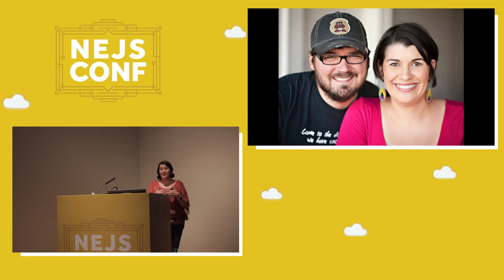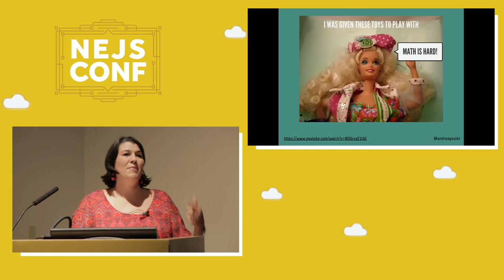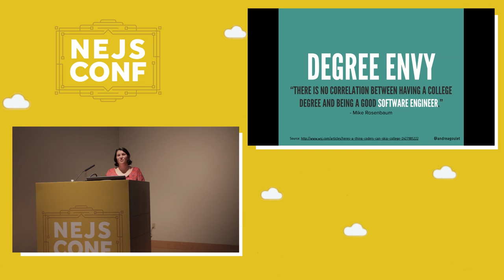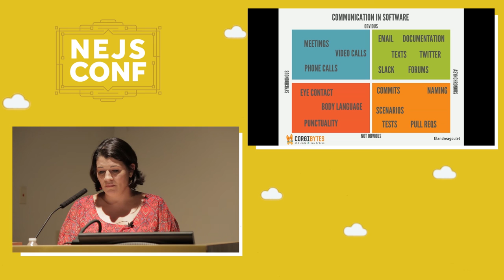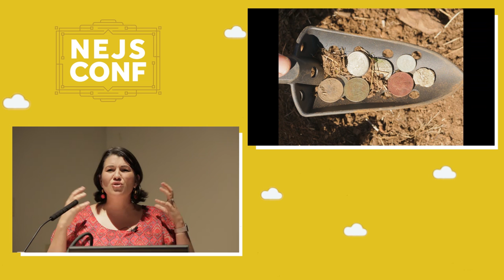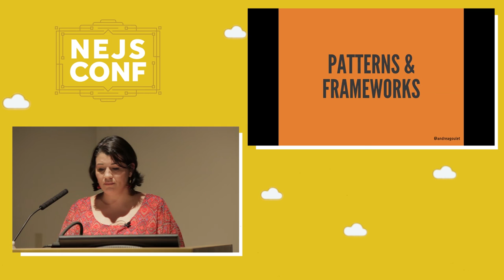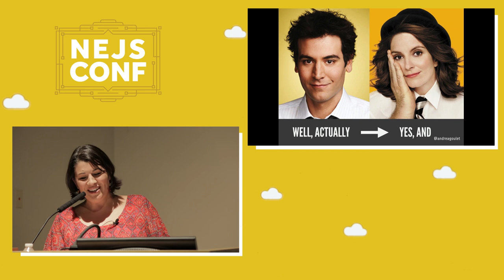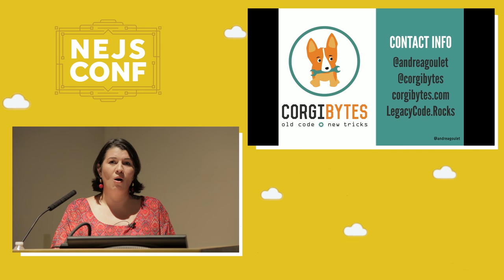Andrea Goulet: Communication is Just as Important as Code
The idea of a lone developer coding in their basement without social interaction is a thing of the past. These days, technical solutions are often developed by cross-functional teams whose participants have a range of technical experience. Now, more than ever, good communication skills are an essential part of being a software developer.

In this talk, Andrea will share immediately actionable communication principles that will help you; get buy-in for your ideas, reduce conflict and tension, increase productivity, be liked and respected.

Andrea has taught communication skills to thousands of people in world-class brands across the globe, including The Smithsonian, The Center for Disease Control and Prevention, Verizon, and more. If you’re looking to take your career to the next level, this is one talk you won’t want to miss.